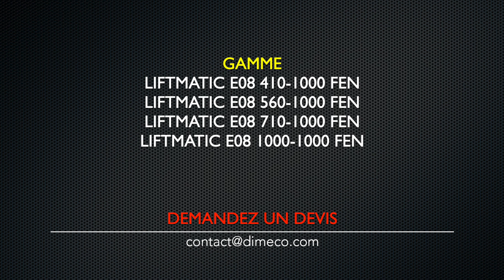Chariot Liftmatic E08 FR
Dimeco élargit la gamme de ses appareils de manutention pour le chargement et le déchargement de vos outils
Equipé d’un plateau à billes effaçables, Automatic Quick Balls, avec maintenant différentes tailles, le LIFTMATIC E08 permet de manœuvrer dans des espaces restreints, et de charger et décharger un outil sans effort.
Cet appareil est conseillé pour lutter contre les troubles musculosquelettiques (TMS)